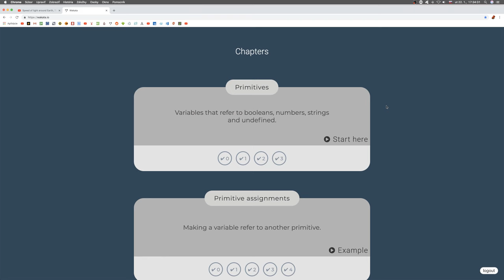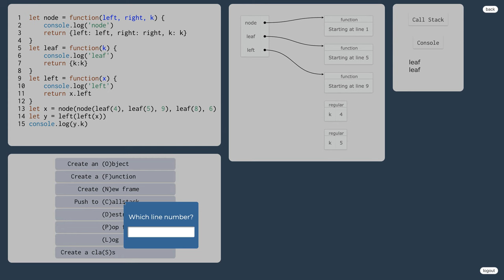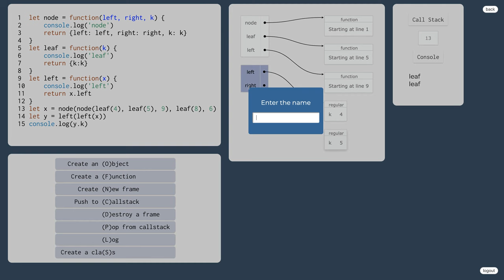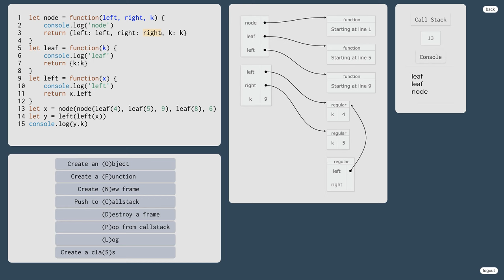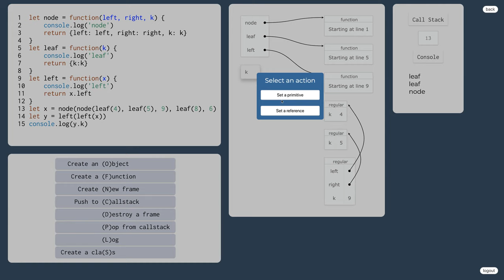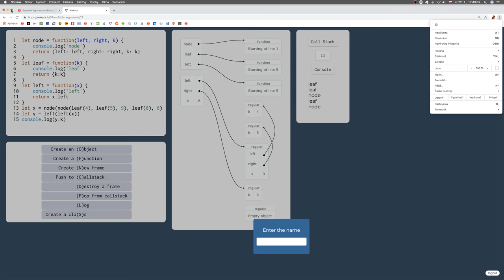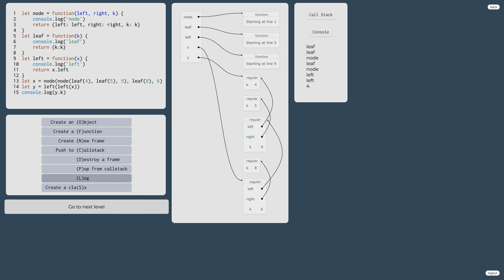1048 👅 1.2.15.aa. Funkcie s viacerými argumentmi v JavaScripte - cvičenie